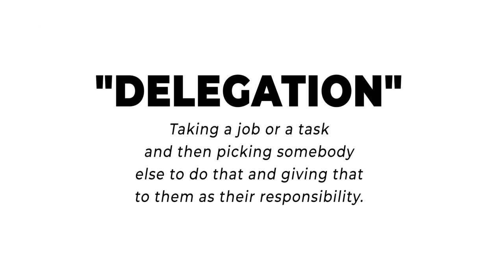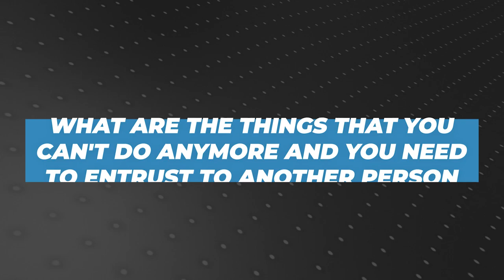What is Delegation and How to Delegate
Why do we hate delegating tasks and jobs to other people? Why can’t we trust the right person to come in and do the job the way you tell them to?

If you’re a business owner, I’m sure you’re familiar with this experience. That’s why I want to talk about it.

In this video, I want to talk all about delegation to help you know exactly how and when you should start delegating things to other people, and give you quick tips on how do it effectively.